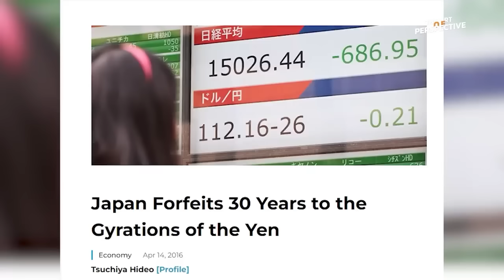หุ้นจีนดีดแรง ! ลงทุนได้หรือยัง ? จะเป็นตลาดขาขึ้นไหม ? (เอม มทินา + อาร์ท ชัชวนันท์)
วิเคราะห์หุ้นจีน

ไปกับ คุณเอม มทินา วัชรวราทร  Head, Investment Management Strategy, K Asset

ดำเนินรายการโดย คุณอาร์ท ชัชวนันท์ สันธิเดช

ติดตามคุณอาร์ทได้ที่ Facebook Page : Club VI

ติดตามและฟังย้อนหลังรายการ The Art Of Perspective - มองโลก มองเงินอย่างมีศิลปะ เจาะลึกความคิด เศรษฐกิจ และ การเมือง ดำเนินรายการโดย คุณอาร์ท ชัชวนันท์ สันธิเดช ได้ที่